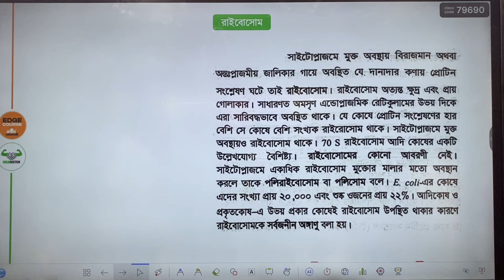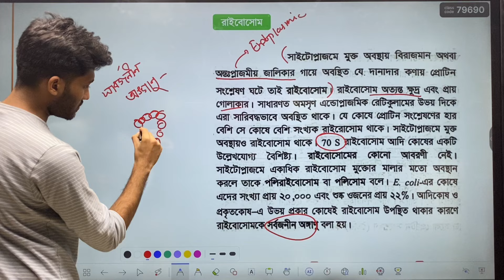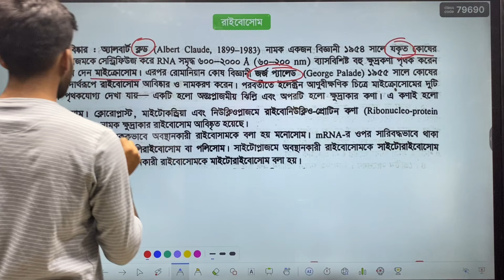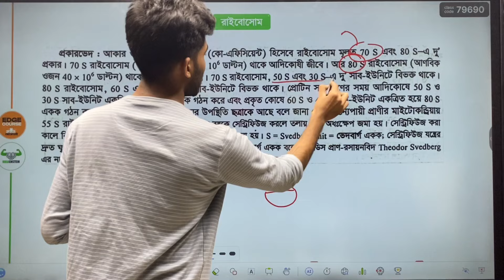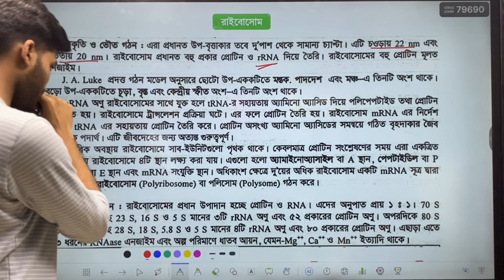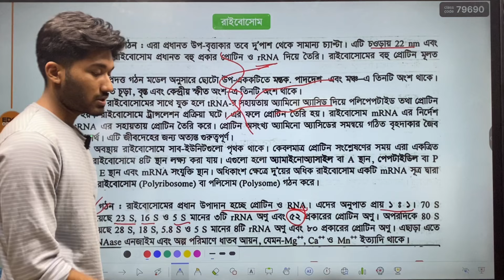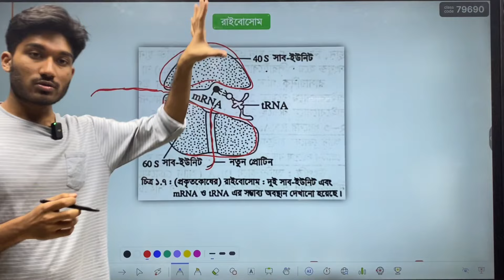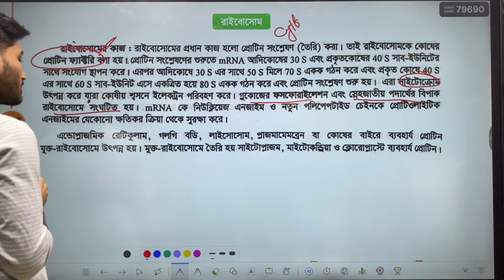HSC Academic(In Details Class) | Biology 1st Paper | কোষ ও এর গঠন - রাইবোসোম